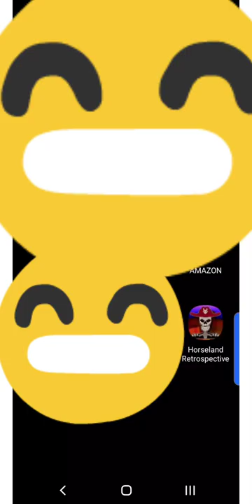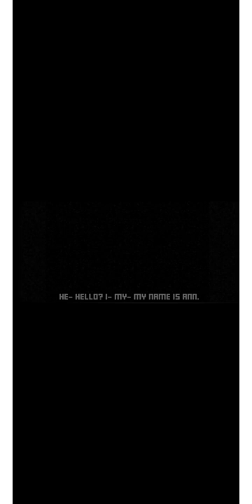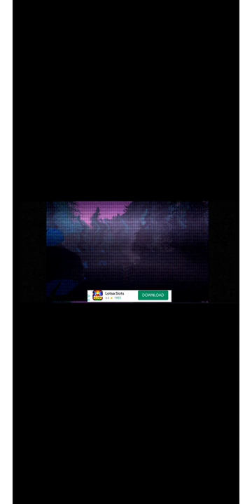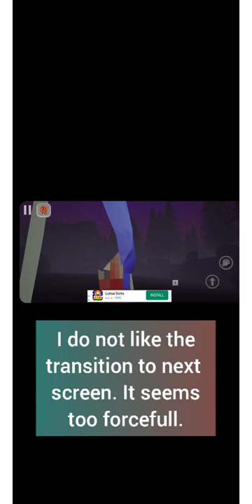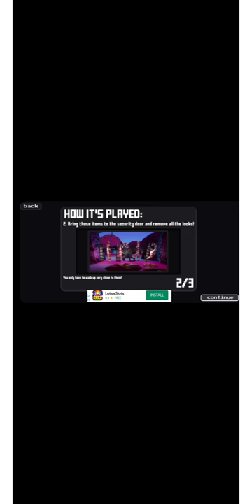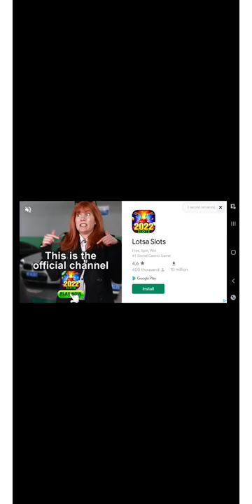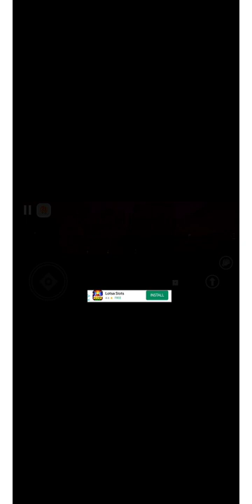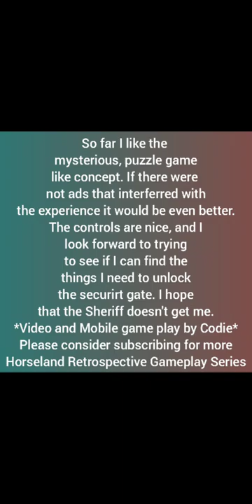Horseland Retrospective:Mobile Game First Play-Impressions. Thank you @orphelia8578 for recommending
​@orphelia8578 Recommended I play this game. It is reminencient of the mobile game Granny by DVloper Studios. Try not to get killed or imprisoned, and find clues to escape or find your friends. *[Copyright information at bottom of description page]*

*The controls are easy to use like other games I have played

*As always there are ads which greatly take away from the comfort of the game

*The storyline seems to be haunting, and interesting

*Crime, mystery, puzzle, find the clues, e.t.c.

*Overall I recommend trying this game so far, and I look forward to playing it again soon.

**As of July 20, 2022 at 8:10pm Painful Launch(game creator company) has NOT endorsed, sponsored, nor provided any sort of reward in any format
(i.e. monetary, merchandise, goods, and or services) for me to post a game review of Horseland Retrospective.**

***Painful Launch does not seem to have a real WWW website as of yet.***

¤¤Painful Launch Studios nor any of it's affiliates granted me permission to use recorded game footage of their game, Horseland Retrospective, in a YouTube video to be posted onto my YouTube Channel as of the recording date of Thursday July 20, 2022.